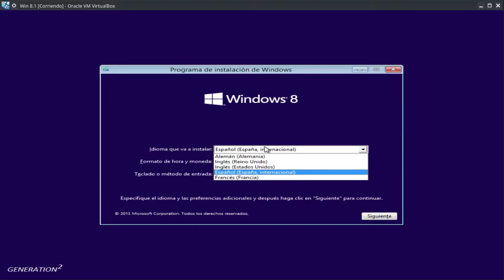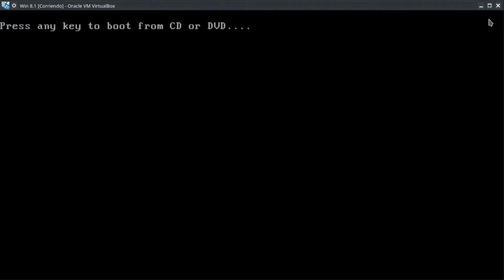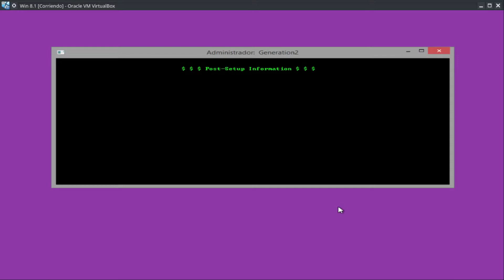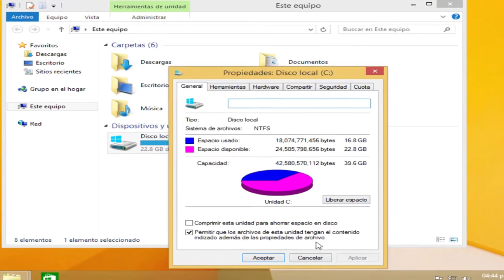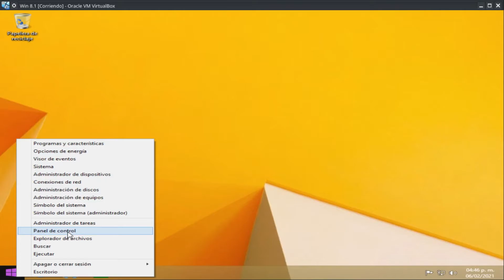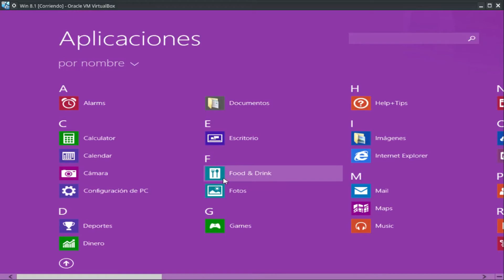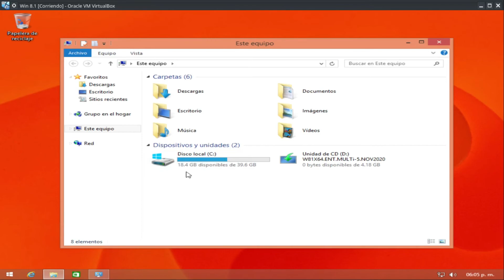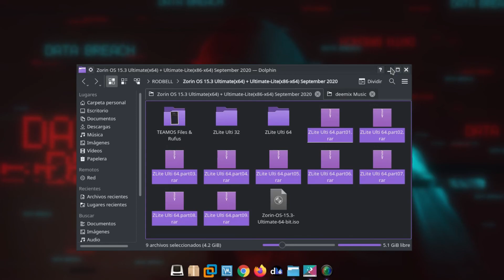WINDOWS 8.1 ENTERPRISE- ENGLISH-DEUTCH-FRANÇAIS-ESPAÑOL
Antes que nada este ISO no lo he MODIFICADO los créditos son de GENERATION 2, YO SOLO LO COMPARTO.

ACTUALIZADO HASTA NOVIEMBRE 2020 PERO SE ACTUALIZA SIN PROBLEMA.

Datos Técnicos
* Archivo: WINDOWS 8.1 X64 ENT MULTi 5 NOV 2020.iso
* Tamaño: 4,18 GB
* Formato: ISO de arranque
* FUENTE: dvd-6054382
* CRC32: caff9c2d
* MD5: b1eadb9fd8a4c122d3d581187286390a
* SHA-1: 24412db5da392a6f76c439400cfc46d9d12d7ee0

Integrado / preinstalado:

* Actualizaciones importantes y solo de seguridad – 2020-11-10
* Actualizaciones de Windows Defender

Idiomas:

* INGLÉS GB
* INGLÉS
* ALEMÁN
* FRANCÉS
* ESPAÑOL

Ediciones:

* Windows 8.1 Enterprise – STD
* Windows 8.1 Enterprise – KMS

* STD = Instalación estándar : Para aquellos con su propia clave de licencia
* KMS = Activado por KMS VL ALL

Instalación:

* Listo para UEFI
* Utilice la herramienta USB Rufus
* Cree un USB de arranque (muy recomendado) con Rufus
  o grabar en DVD-R a baja velocidad.

ENLACE por MEDIAFIRE CON 1 archivo en block de notas y adentro contiene los enlaces por ZIPPYSHARE CON 1 ACORTADOR POR ENLACE.